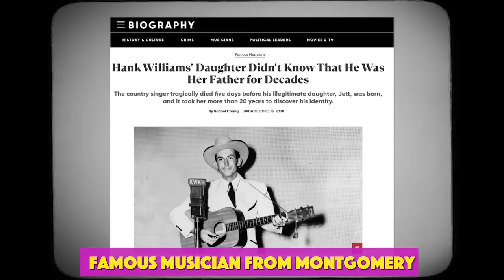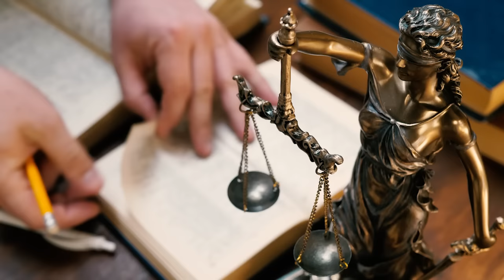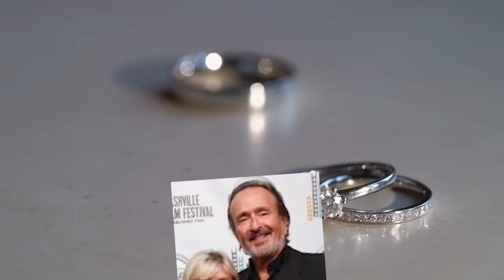JETT WILLIAMS: SAD STRANGE LIFE (Hanks Daughter)